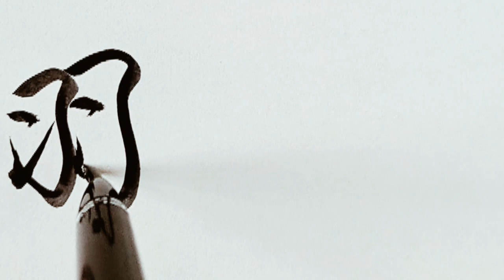Valdez【ﾊﾞﾙﾃﾞｽ】アメリカ合衆国の名字を漢字に変換して書きます【Japanese】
アメリカ合衆国の名字を漢字を用いた当て字に変換して書かせていただきました^ ^

How to write your name using Kanji!

【Valdez】ﾊﾞﾙﾃﾞｽ

　羽:feather
　留:stay
　弟:brother
　巣:nest

個人の見解ですので、誤りがございましたらご容赦下さいませ